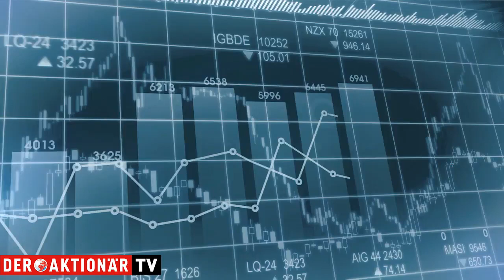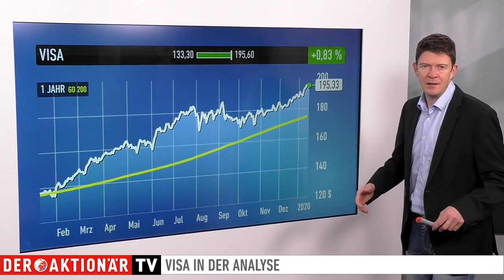Visa: Die Erfolgsstory geht weiter - Trading-Tipp des Tages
Der Trading-Tipp des Tages ist diesmal Visa. Die Geschäfte laufen nach wie vor glänzend. Damit das auch in Zukunft so bleibt, hat das Management einen Milliardenkauf getätigt. Visa setzt auf das Finanztechnologie-Start-up Plaid.